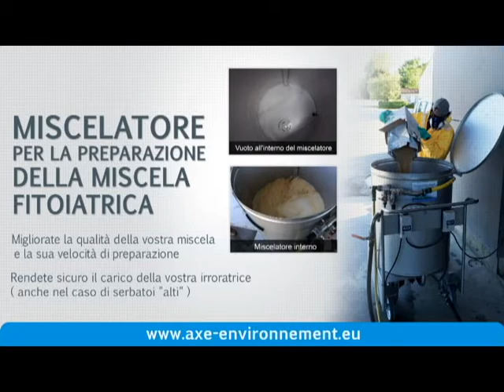Miscelatore per miscele fitosanitarie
MIGLIORATE LA QUALITÁ DELLE VOSTRE MISCELE
E LA VELOCITÁ DI PREPARAZIONE

• Fabbricazione interamente in inox, con coperchio
• Guarnizione stagna per la pompa
• Indicatore interno graduato
• Miscelatore sull’arrivo dell’acqua
• Svuotamento per gravità o aspirazione
• Permette una miscela omogenea di tuttii prodotti
• Consigliato per la miscela dei prodotti in polvere
• Permette una miglior precisione dei trattamenti
• Facilita il risciacquo quindi un utilizzo ottimale delle dosi di prodotto

Contatteci : 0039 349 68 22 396